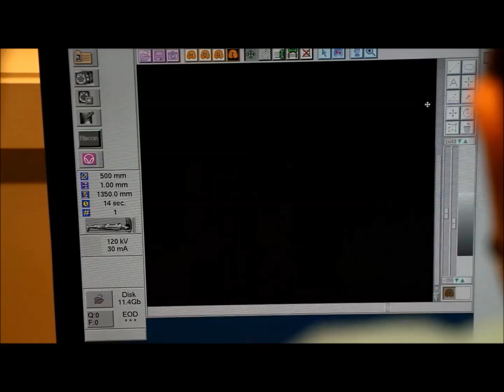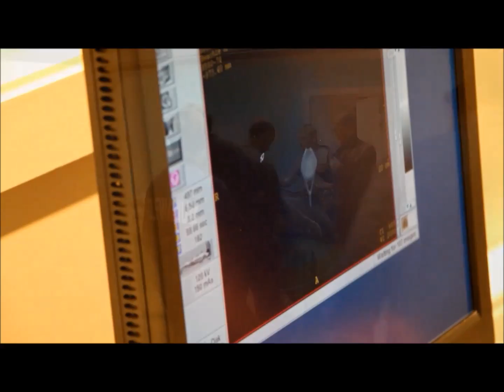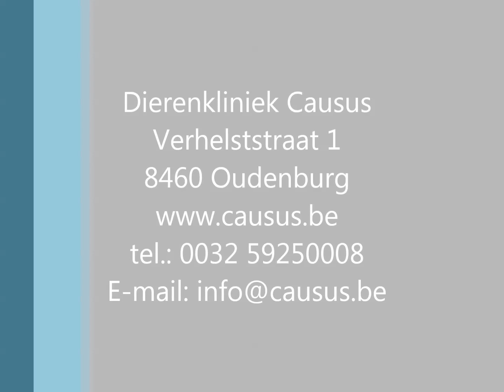Dolfijn bij Causus